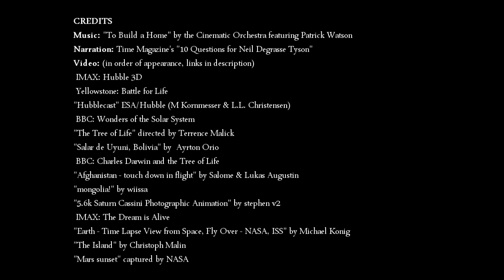Knowledge (Neil DeGrasse)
Now w/ subtitles (click CC)! Watch in HD!

Excerpt from "Outside In", Copyright Stephen van Vuuren/SV2 Studios

Special thanks to Carl Sagan, Neil Degrasse Tyson, Reid Gower, and NASA for their inspiration.